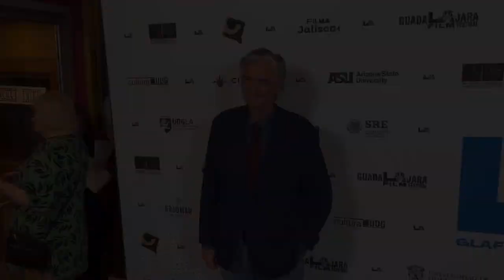Rodrigo Prieto es homenajeado en Los Angeles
El cinematógrafo mexicano recibe el premio "Arbol de la Vida" por su exitosa carrera